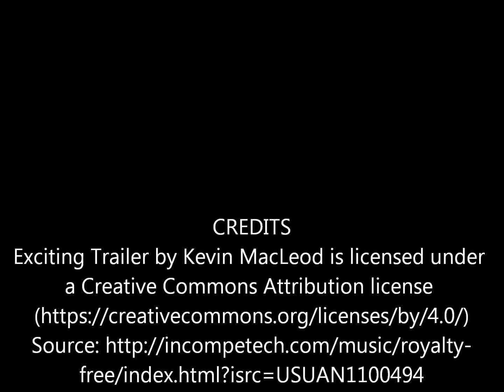BIG MONDAY at Corona Beach!